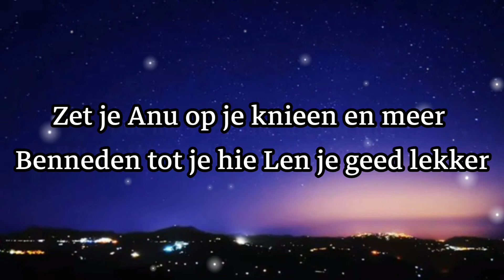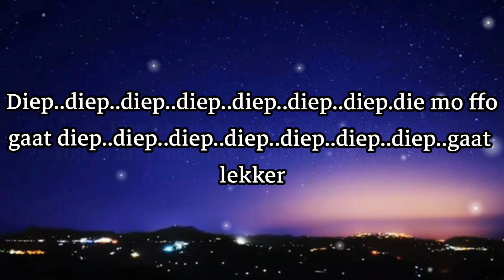papi papi papi - (official Audio music video)papi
ap log mara chalan ma nayi hoto
please 🙏🙏🙏🙏🙏🙏